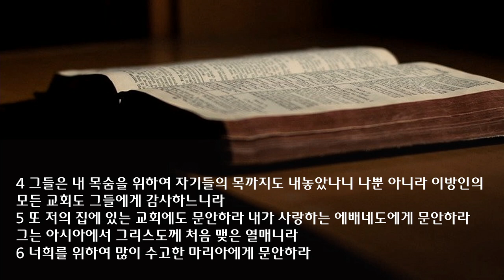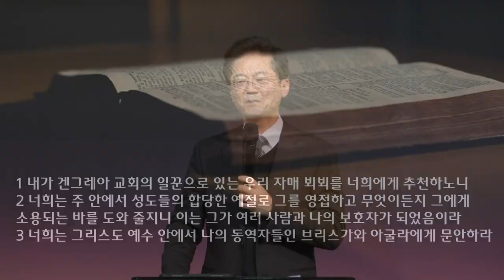수요 예배 설교 | 2023.3.22 | 가정 플러스 | 로마서 16장 1-6절 | 이찬규 목사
가정 플러스 (로마서 16장 1-6절)